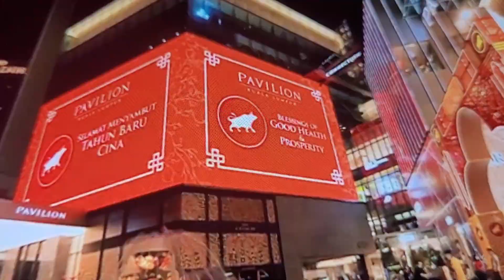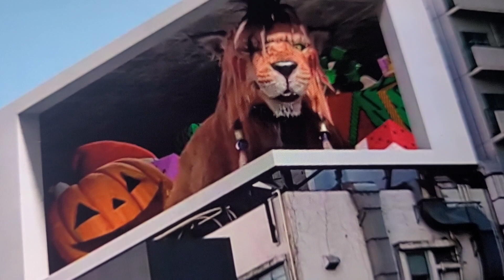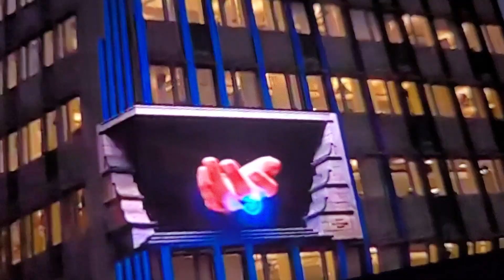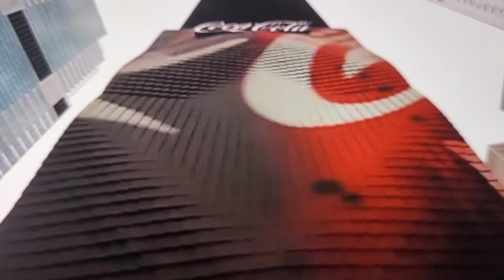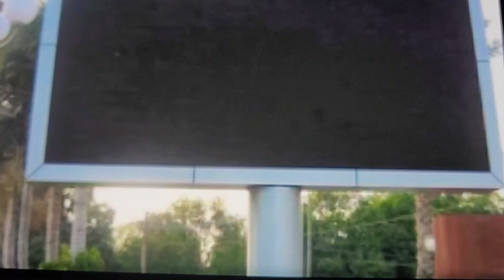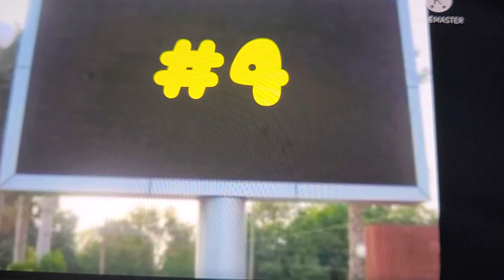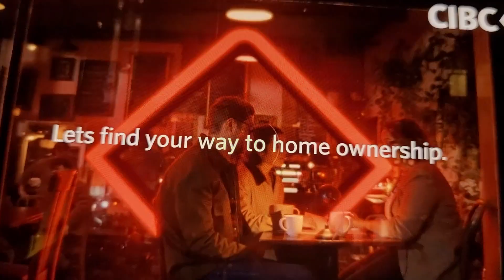February 1, 2023